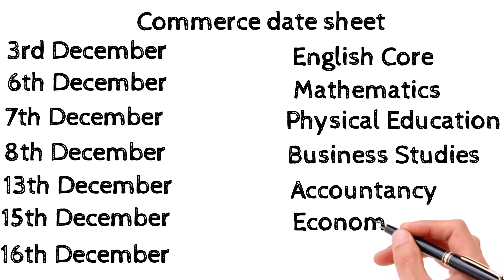Date Sheet 12th Commerce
Actual Date sheet